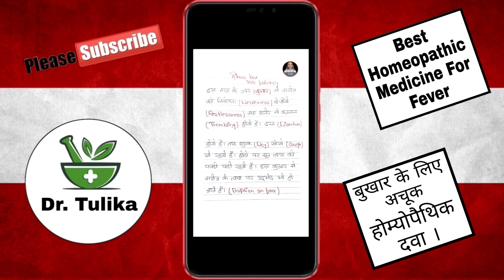बुखार के लिए 5 अचूक होम्योपैथिक दवा || Top 5 Homeopathic Medicine For Fever || Dr. Tulika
नमस्कार दोस्तों मै Dr. TULIKA...दोस्तों इस विडीयो मे आपको बुखार से संबंधित कुछ होम्योपैथिक दवाईयां जानने को मिलेगी। जो कि आपको बुखार में बहुत ही अच्छा असर दिखायेगी। किसी भी तरह की बुखार को तुरंत ठीक करेगी। बुखार को दुर करने के उपाय। बुखार को तुरंत ठीक करने का रामबाण इलाज। अचूक दवा जो तुरंत असर दिखाये । बुखार तुरंत कैसे ठीक करे। होम्योपैथिक दवा से आराम कैसे दिलाये। किसी भी तरह के बुखार को तुरंत ठीक करेगी ये 5 अचूक दवा।  बुखार की 5 चमत्कारी दवा। इस दवा से आप किसी भी‌ बुखार को जड़ से खत्म कर सकते है। घर बैठे बिना कोई एप्वाइंटमेंट के इस दवाई से बुखार का ईलाज कर सकते हैं।

🙏🏻 नमस्कार दोस्तों मैं Dr. TULIKA आपका स्वागत करती हूँ, आप देख रहे है आपका यूट्यूब चैनल 👉 Dr. Tulika Homeopathic Physician👩🏻‍⚕️ दोस्तों अगर आपको किसी भी तरह के बीमारी के ईलाज के लिऐ अचूक होम्योपैथिक दवा के बारे में जानना हो या गारंटी के साथ ईलाज कराना हो तो आप मेरे चैनल को Subscribe करें Support करे और साथ में 🔔 बेल आइकॉन पे Click करे ।

ताकि मेरे वीडियो का Notification आपको सबसे पहले मिले और आपको दवा के बारे में जानकारी मिल सके।

✍️ Best Homeopathic treatment
✍️ 100% Guaranteed treatment
✍️ Helpful & Healthy Homeopathic tips
✍️ Top Homeopathic effective medicine
✍️ Easy & free homeo tips

Any information on diseases and treatment available at this channel is intended for general guidance only. Our channel shall not be liable for any direct incidental consequential,indirect or punitive damages arising out of access to or use of any content available on this channel... thanks